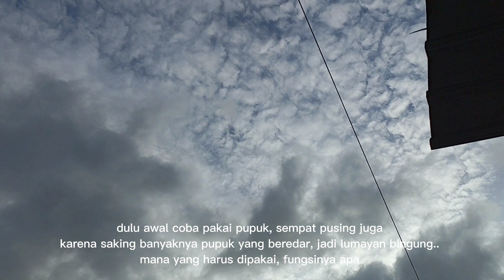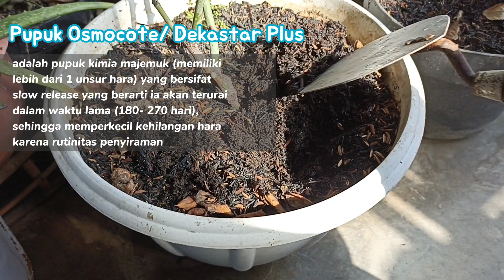DI BALIK LAYAR SI MAWAR | Pemupukan part1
Assalamualaikum, hari ini aku share salah satu pupuk yang aku pakai untuk menunjang pertumbuhan tanaman di kebun. Pupuk ini biasanya menjadi step pertama saat proses menanam di pot